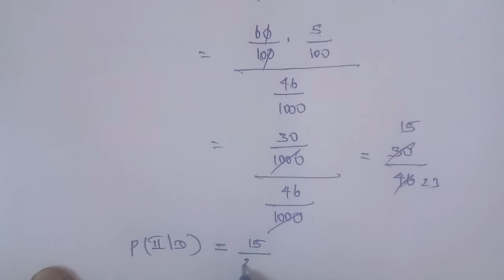Tn 11 maths |example 12.26 |chapter 11|state board |Introduction to probability theory|gmrrao maths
Example 12.26